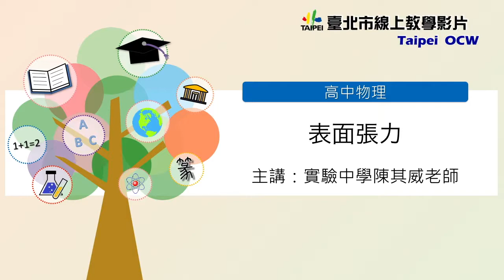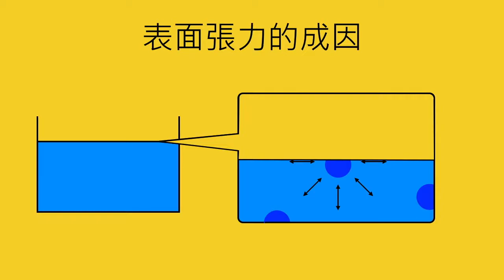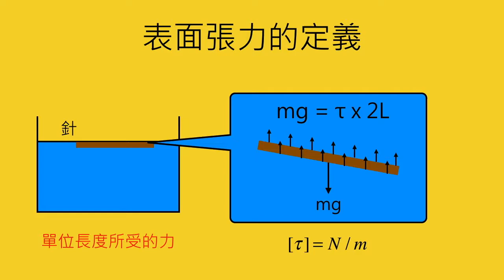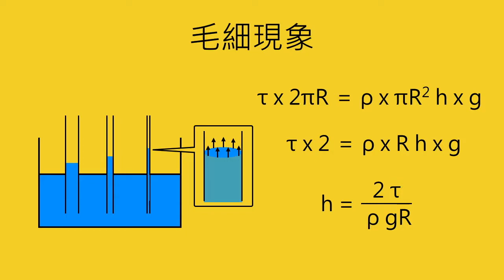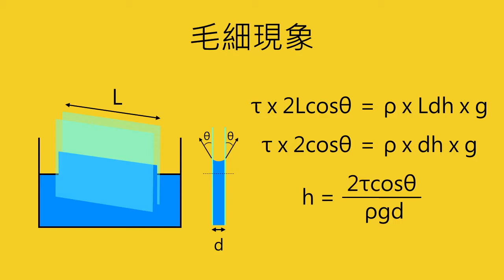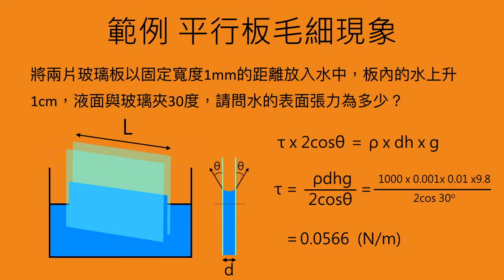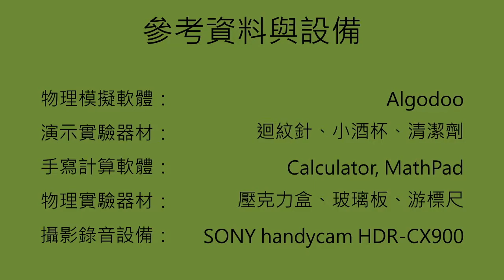高中物理 表面張力